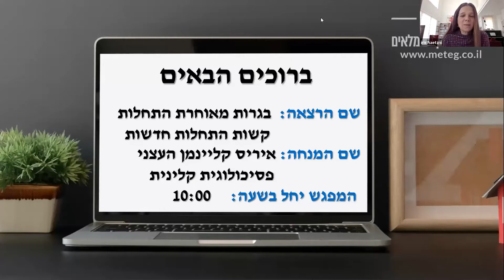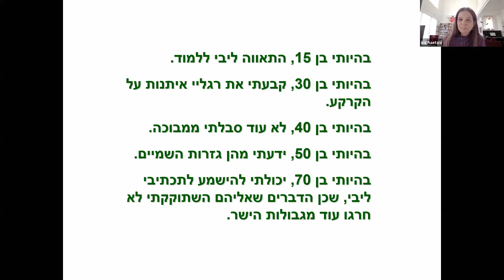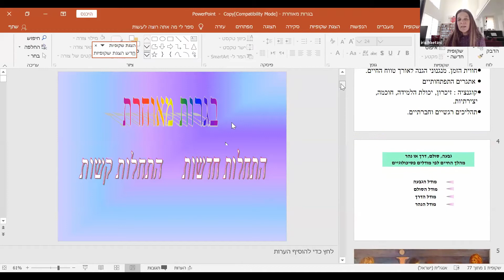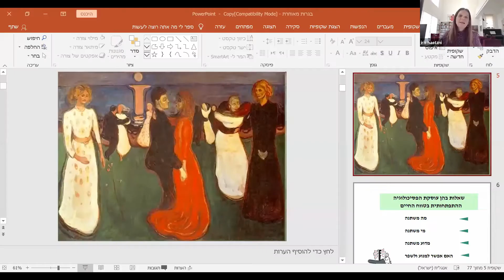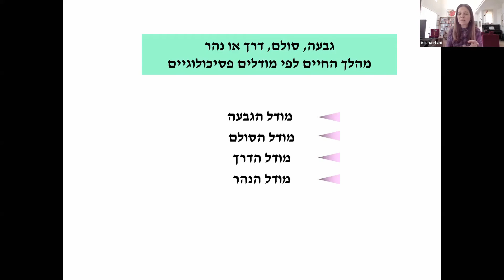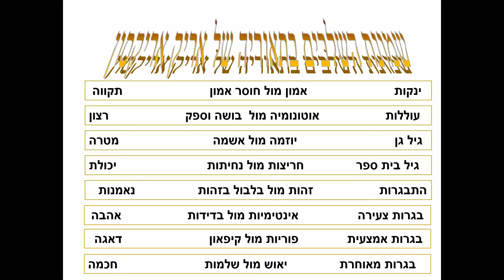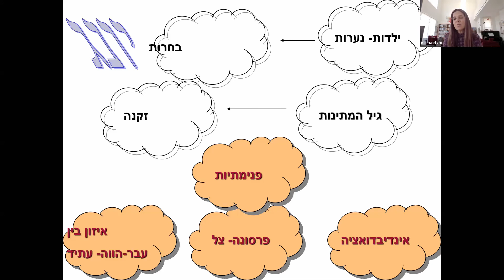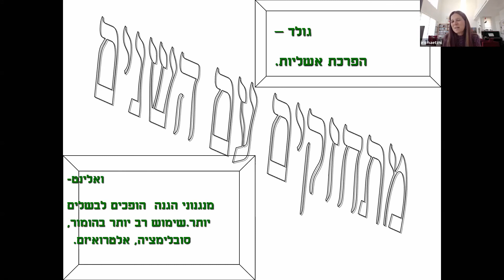בגרות מאוחרת, התחלות קשות, התחלות חדשות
על ההרצאה
במסגרת ההרצאה תתייחס הפסיכולוגית איריס קליינמן העצני למעבר לשלב הבגרות המאוחרת (לא הבגרות של הנערים...) ותתייחס לאתגרים, לקשיים ולשינויים המבורכים הגלומים בפרק זה של החיים.

על המרצה
איריס קליינמן העצני - פסיכולוגית קלינית היפנו תרפיסטית, מנחת קבוצות  גוף ונפש. מומחית בפסיכולוגיה התפתחותית במחצית השנייה של החיים.

ההרצה נערכה לחברי אתר מ.ת.ג. - מחברים תוכן לגמלאים
הצטרפו לקבוצת הפייסבוק שלנו "החברים של מ.ת.ג."